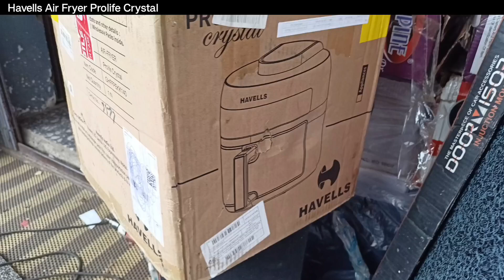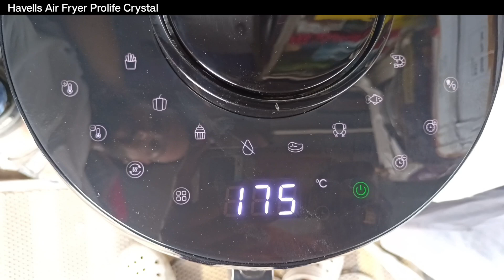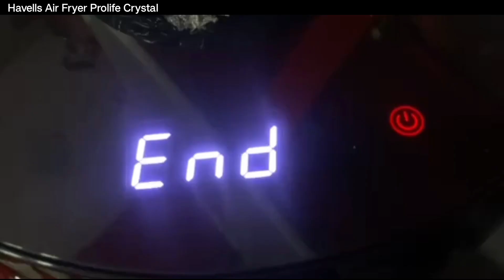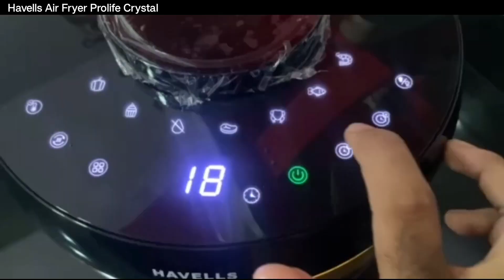Havells Air Fryer Prolife Crystal See-Through Window 85% Less Oil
Havells Air Fryer Prolife Crystal | See-Through Window | 85% Less 5 Liter

havells air fryer prolife crystal
air fryer recipes
havells | prolife crystal
how to use air fryer
havells prolife digi air fryer